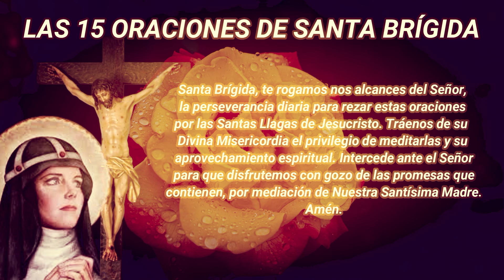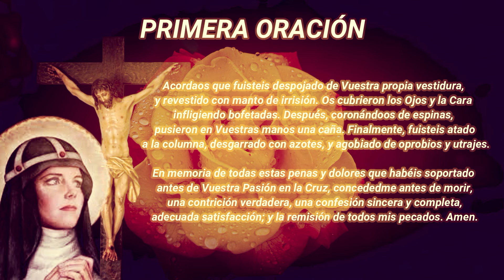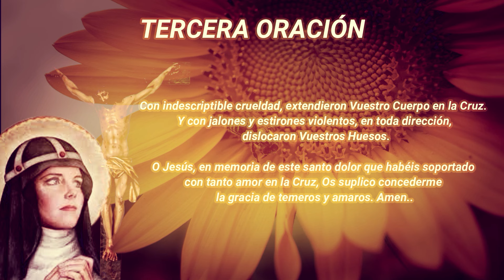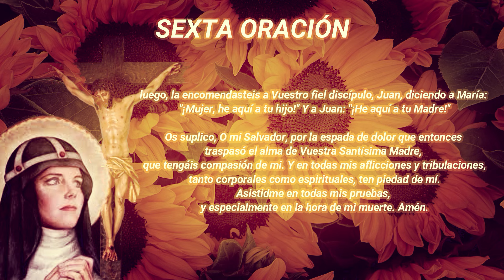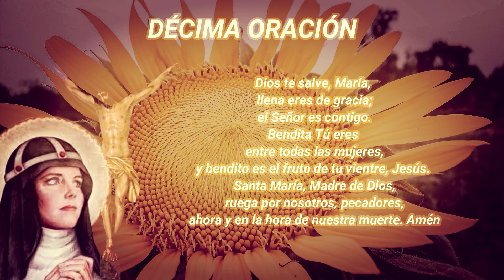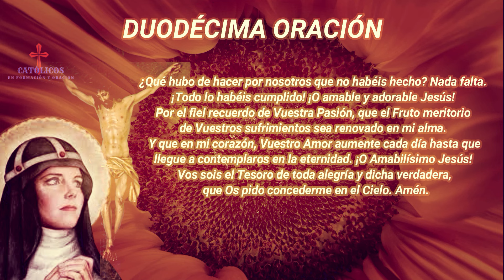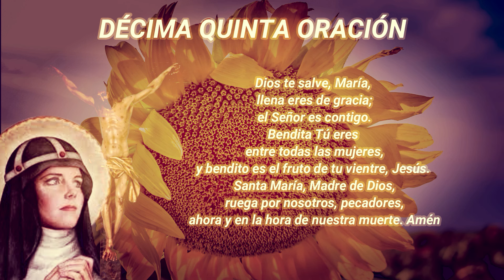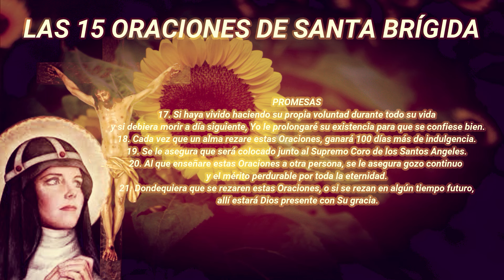LAS 15 ORACIONES DE SANTA BRÍGIDA DÍA 213